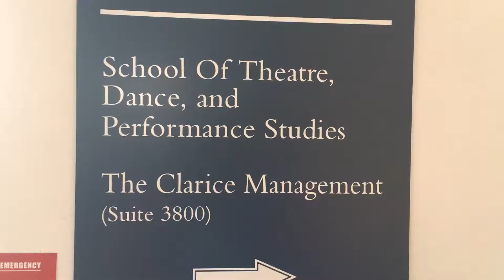JOUR 203 Final Project April Monu